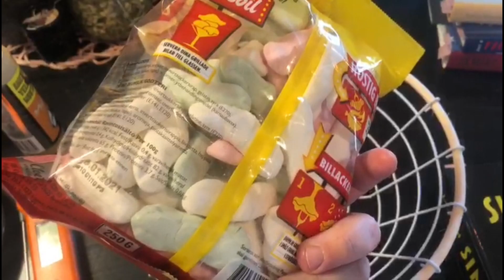2020 Dag 130 | Kjempebiler & fått så langt hår